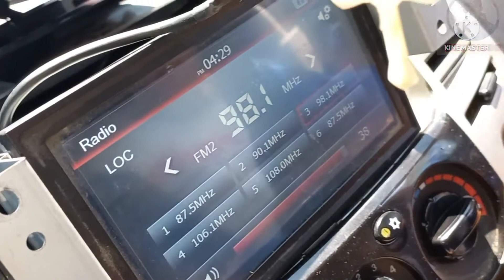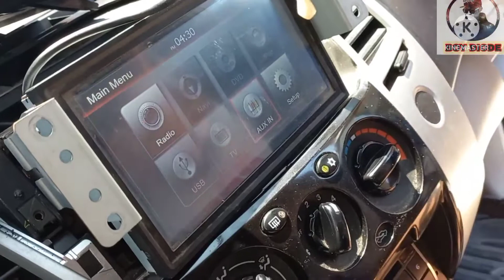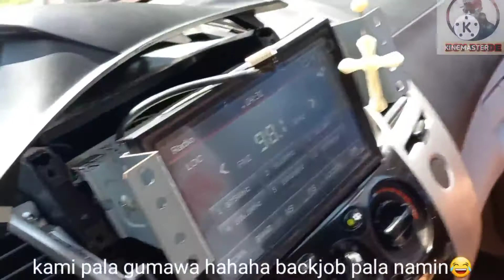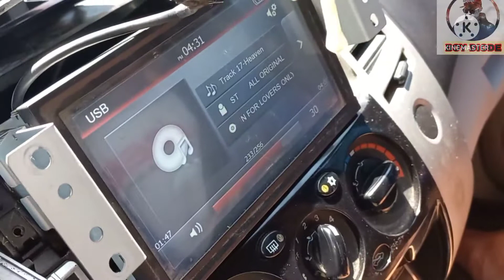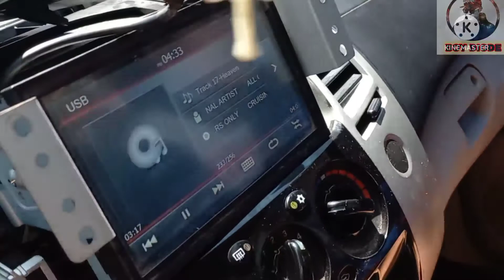MODIFYING CAR STERIO AMPLIFIER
How to modifying carsterio amplifier?